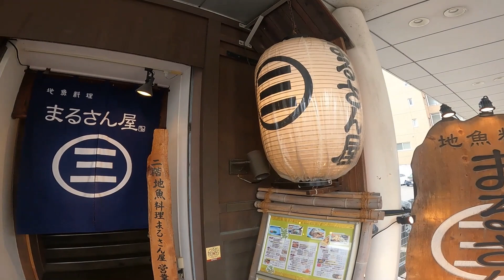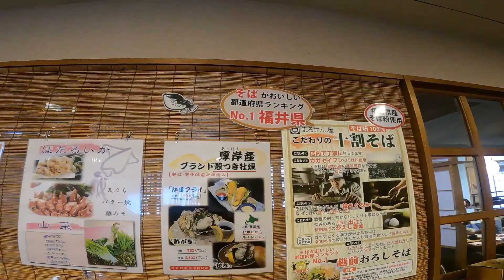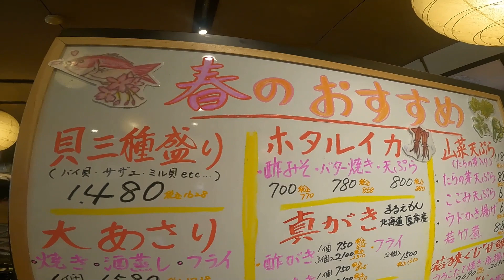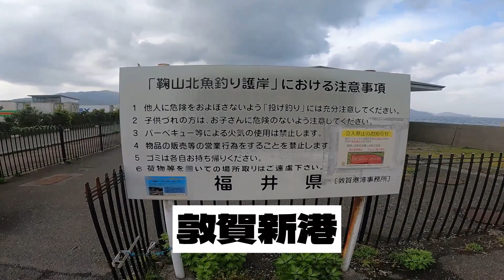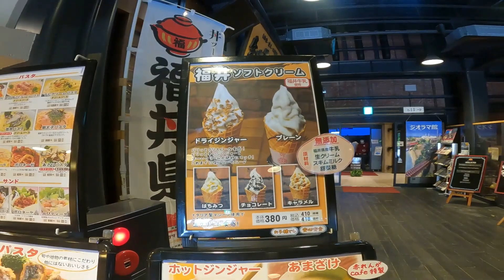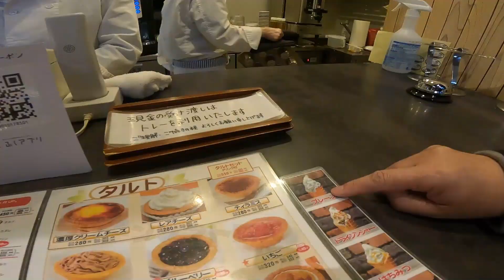福井県敦賀市で海鮮食べて！今注目のモルックに挑戦💦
春の日差しがさした福井県敦賀市に行って来ました。最初に行ったのは美味しい魚料理でで有名な敦賀駅前【地魚料理・まるさん屋】今が旬のメニューホタルイカの酢みそ料理や春野菜の天ぷらなど美味しい海鮮を食べて来ました。敦賀に行ったらお勧めのお店です😄その後は散歩がてら敦賀フェリーターミナルや観光スポットで有名な【敦賀赤レンガ】にスイーツを食べに行くと何と❕芝生の場所で今はやりの【モルック】が無料体験できるとの事！インストラクターでモルックのYouTubeも上げてる【モルックお兄さん】に指導をしてもらい童心に帰って楽しんで来ました。ぜひご覧くださいね😄